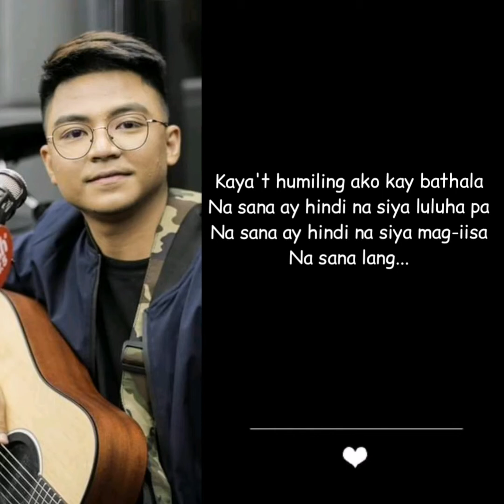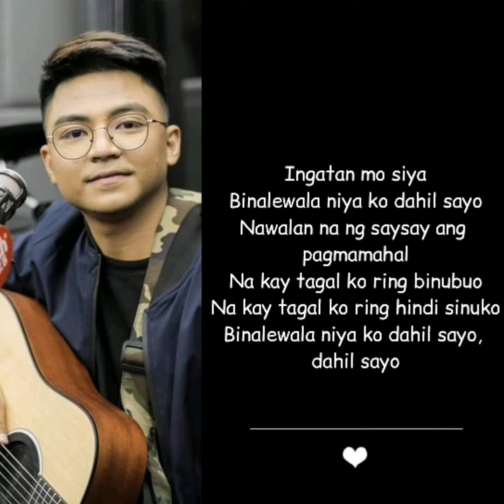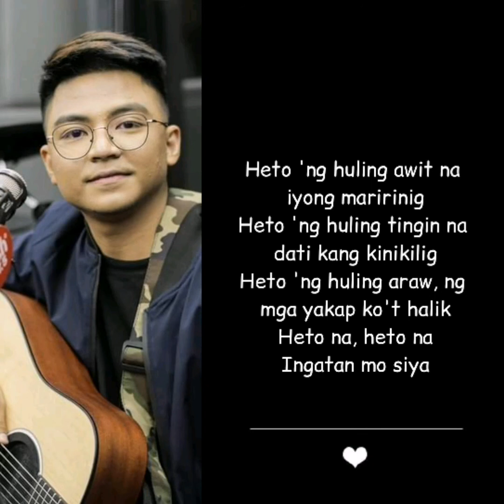Binalewala Lyrics | Michael Dutchi Libranda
Michael Dutchi Libranda Lyrics
"Binalewala"

Ikaw na pala
Ang may-ari ng damdamin
ng minamahal ko
Pakisabi na lang
Na wag ng mag-alala at
okay lang ako

Sabi nga ng iba
Kung talagang mahal mo
siya ay hahayaan mo
Hahayaan mo na mamaalam
Hahayaan mo na lumisan,
hmm...

Kaya't humiling ako kay bathala
Na sana ay hindi na siya luluha pa
Na sana ay hindi na siya mag-iisa
Na sana lang...

Ingatan mo siya
Binalewala niya ko dahil sayo
Nawalan na ng saysay ang
pagmamahal
Na kay tagal ko ring binubuo
Na kay tagal ko ring hindi sinuko
Binalewala niya ako dahil sayo,
dahil sayo

Heto 'ng huling awit na
kanyang maririnig
Heto 'ng huling tingin na dati
siyang kinikilig
Heto 'ng huling araw, ng mga
yakap ko't halik
Heto na, heto na...

Hahayaan mo na lumisan, oh...

Ingatan mo siya
pagmamahal
dahil sayo

iyong maririnig
Heto 'ng huling tingin na
dati kang kinikilig
Heto 'ng huling araw, ng
mga yakap ko't halik
Ingatan mo siya